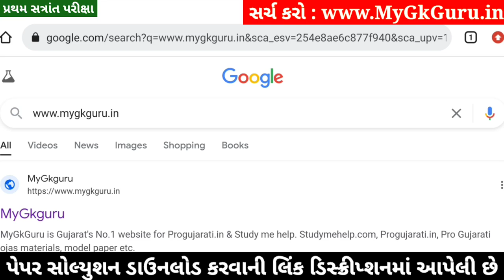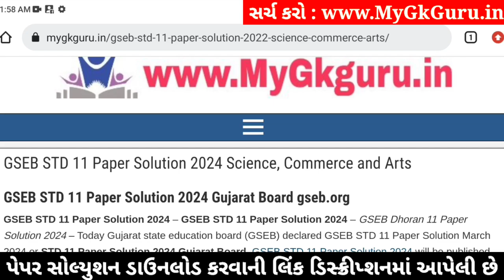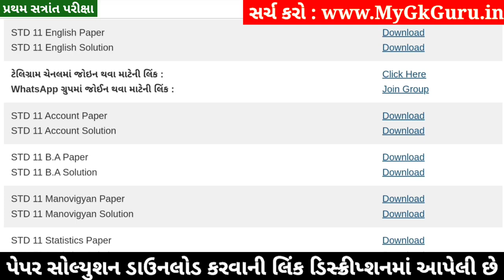STD 11 English Paper Solution 2024 50 Marks, STD 11 English First Exam Paper Solution 2024 October